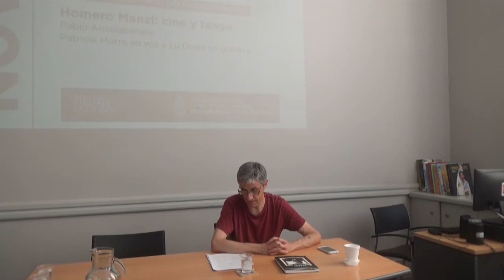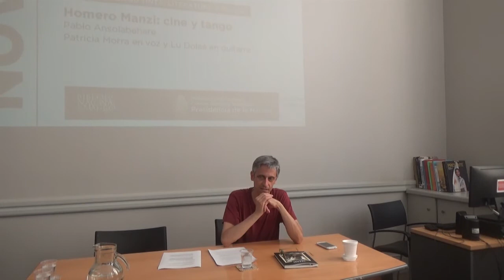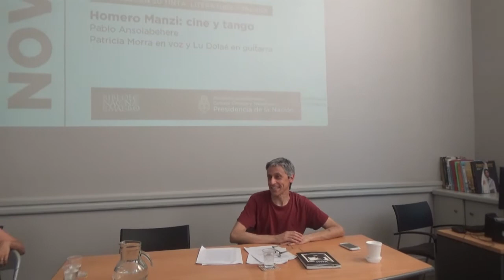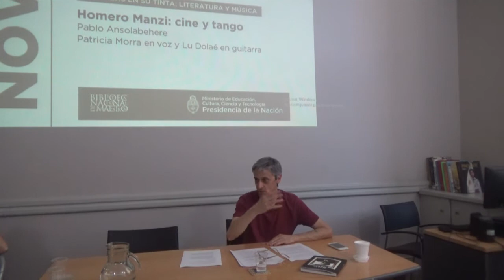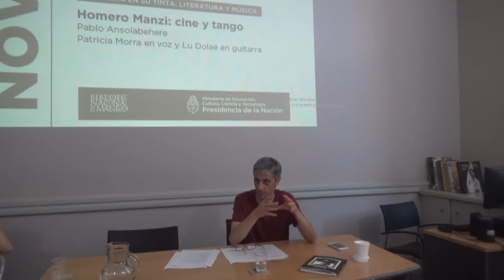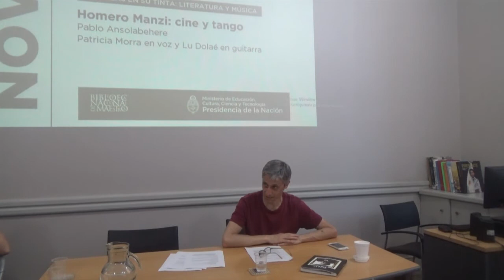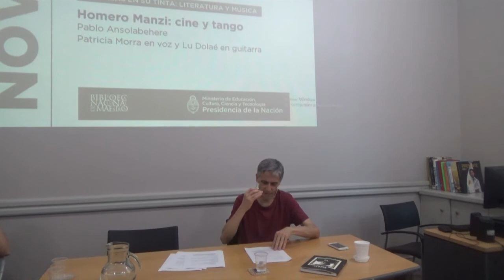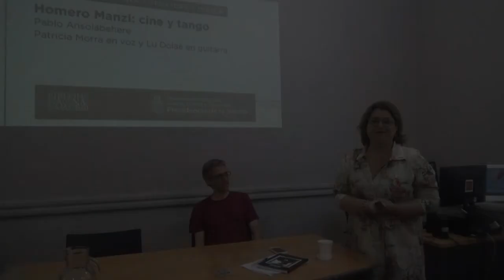Homero Manzi: cine y tango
Manzi es sinónimo de tango; cualquiera lo sabe. Es autor de la letra de varios de los mejores tangos de la historia. Escribió con muchos compositores y formó con algunos de ellos duplas creativas memorables: con Troilo, con Piana, con Demare. Pero este lugar destacadísimo de Manzi en la historia del tango opacó otra actividad creativa suya, también de gran relevancia en la cultura popular argentina: el cine. Manzi fue el guionista (y en algunos casos también el director y productor) de varios de los filmes más importantes de la historia del cine sonoro argentino, en su etapa clásica, como La guerra gaucha, Su mejor alumno, Pampa bárbara o El último payador. Y en esa faceta de Manzi como hombre de cine no estuvo ausente la música; de hecho Manzi llegó al cine por la música, es decir, por el tango. En esta charla Pablo Ansolabehere revisará el cruce decisivo entre tango y cine argentino a partir de la figura de Homero Manzi

Estará acompañado por Patricia Morra en voz y Lu Dolaé en guitarra quienes interpretarán: “Sur”, “Romance de barrio”, “Malena”, “De barro” y “Milonga sentimental”